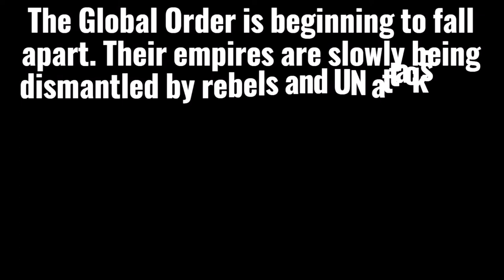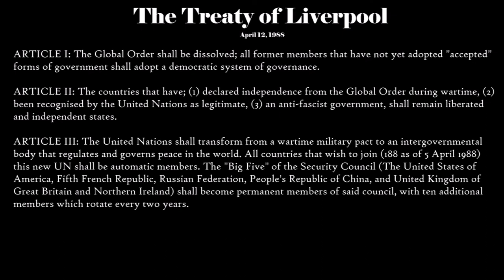Alternate History of the World: WWIII: Part 5 - A Proclamation of Freedom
And thus, the THIRD Great War comes to an end.
I goofed up for the Spanish elections, check my community tab for a proper-resolution (and higher definition) map. Also, for the US election, California has 47 electoral votes, not 4 as shown. Oops ¯\_(ツ)_/¯